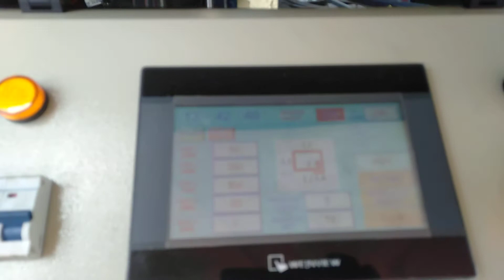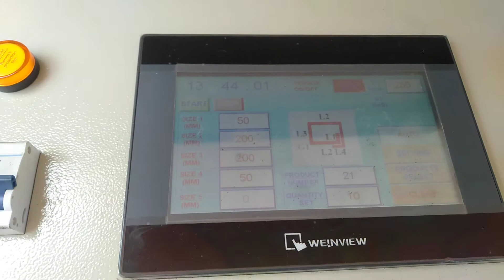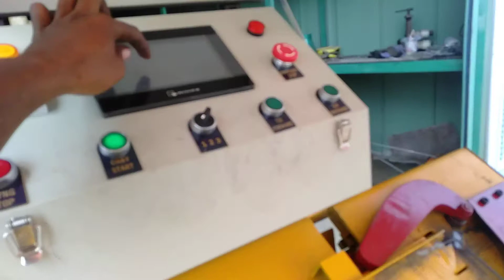តំណើការម៉ាស៊ីនពត់កាយេពត់ខ្នាត់200×200 stirrup bending machine working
ម៉ាស៊ីនពត់កាយេ ឬ ម៉ាស៊ីនពត់ដែកកង  stirrup bending machine working